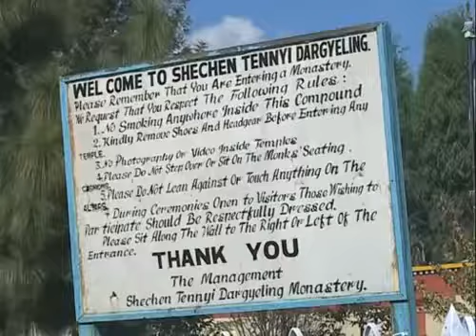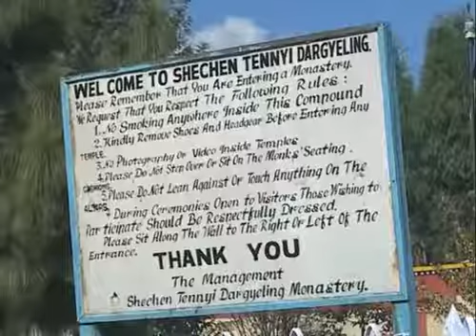2007 - Matthieu Ricard - Qu'est-ce que le bouddhisme ?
Extrait du film/reportage "Mattieu Ricard, témoignage d'un bouddhiste vivant" de Guido FERRARI disponible à la vente

Docteur en sciences (biologie moléculaire), Matthieu Ricard a travaillé dans la recherche à l'Institut Pasteur avant de quitter la vie scientifique pour aller vivre auprès de son maître spirituel, Kangiyour Rinpoché. Ordonné moine bouddhiste, il est devenu le secrétaire de Khyentsé Rinpoché puis le traducteur personnel du Dalaï Lama. Depuis 1972, il vit au Népal dans le monastère de Shéchen où il se consacre à la préservation de la culture tibétaine et à des projets humanitaires au Tibet.
▶ Comment le bouddhisme peut aider à se reconstruire